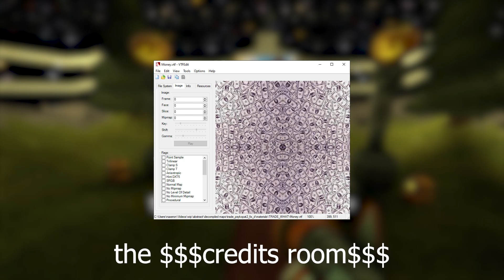the guide to secrets in trade_psykopat2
now 34,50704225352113% less drawn out!!
0:00 how to spawn the skeletons
0:45 the way to the $$$credits room$$$